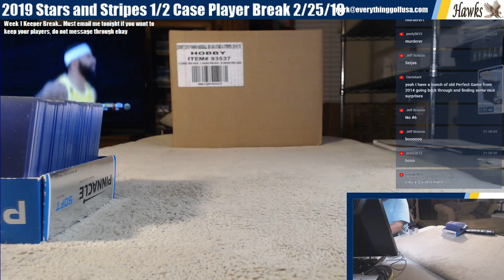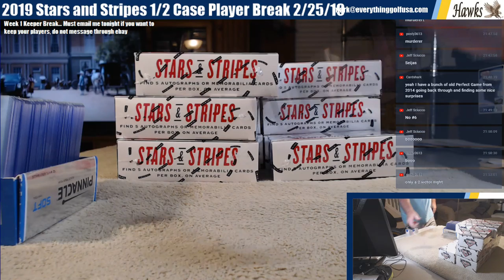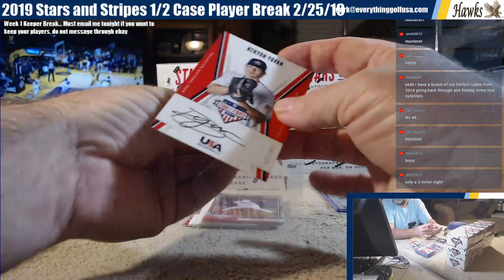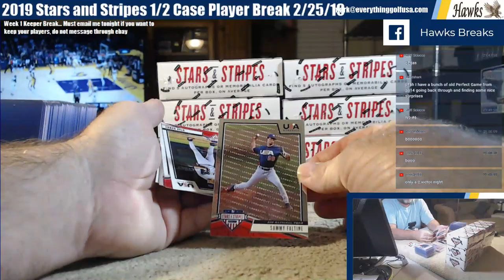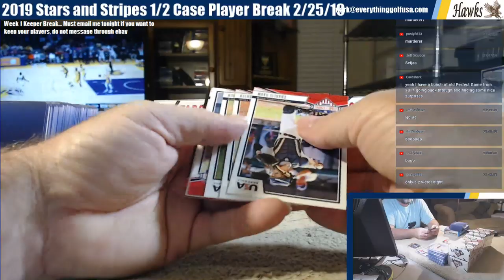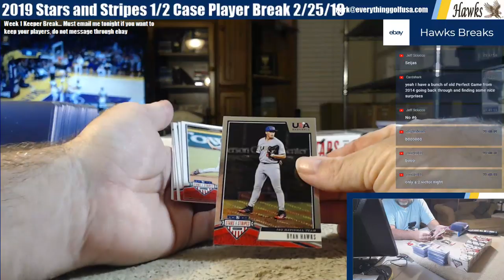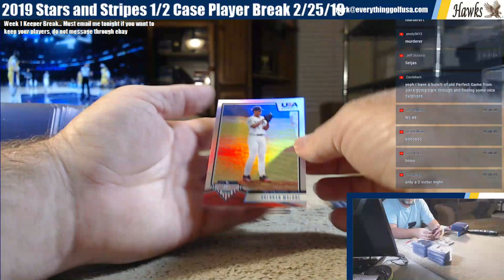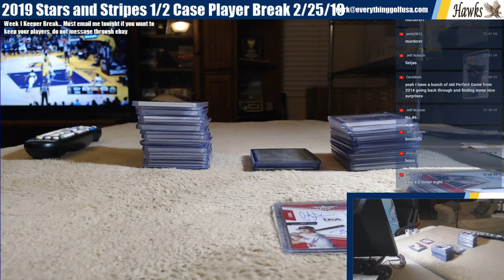2019 Stars and Stripes 1/2 Case Player Break 2/25/19